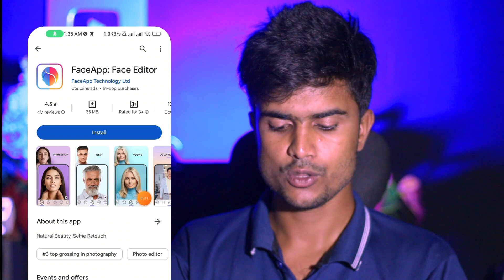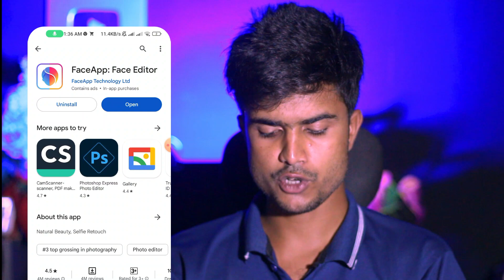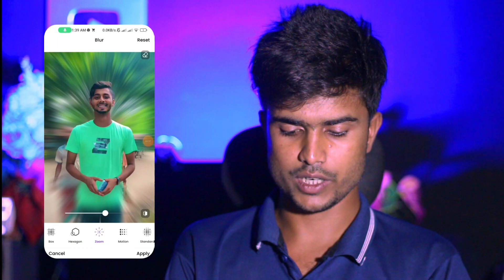১ ক্লিকে Photo Background Blur করুন | Photo Background Blur Like DSLR Photo | Background Blur App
১ ক্লিকে Photo Background Blur করুন | Photo Background Blur Like DSLR Photo | Background Blur App